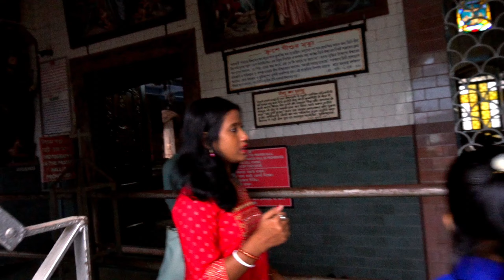Bandel church । ব্যান্ডেল চার্চ।। full guide for Bandel church tour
Welcome to our Bandel Church Vlog, where history, spirituality, and architectural splendor converge! Join us on an extraordinary journey as we explore the timeless beauty and profound significance of Bandel Church. Through our vlogs, immerse yourself in the rich tapestry of stories behind this iconic Indian monument. Discover the intricate details of its stunning architecture, soak in the serene atmosphere, and uncover the spiritual essence that resonates within its walls. Whether you're a history enthusiast, an architecture aficionado, or a seeker of spiritual wisdom, our vlogs offer a captivating glimpse into the centuries-old legacy of Bandel Church. Join us as we unravel its secrets and celebrate the heritage of this cherished landmark."